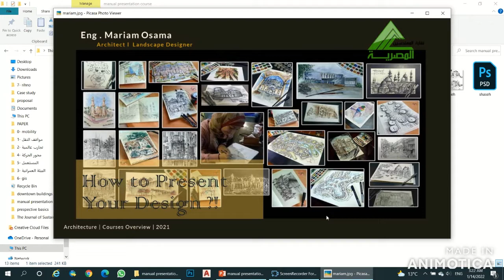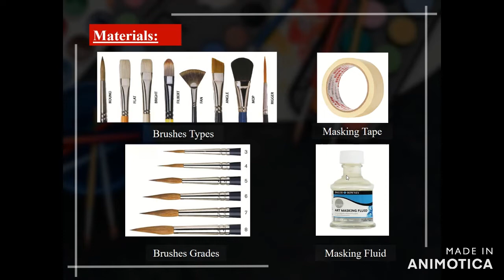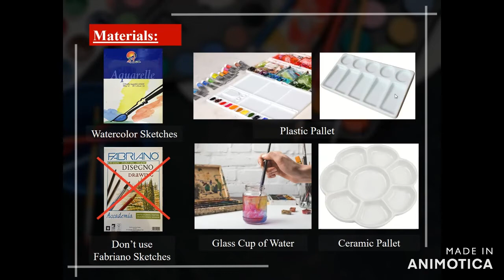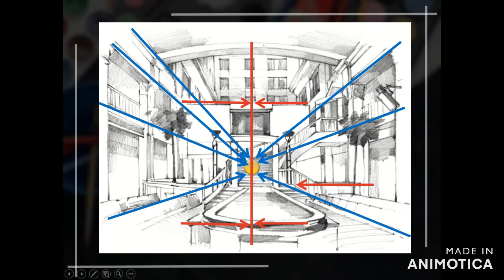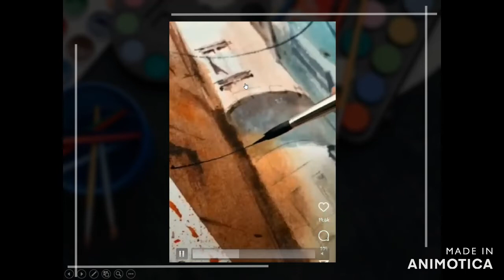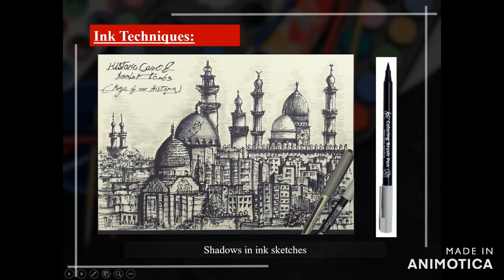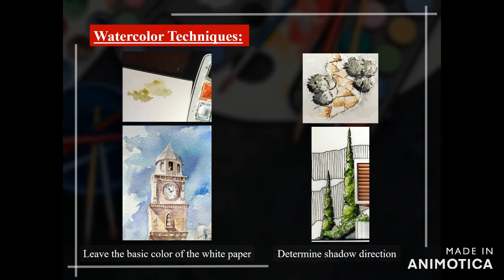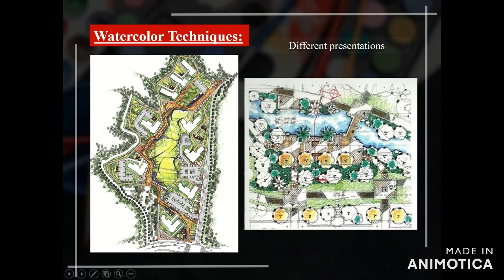Manual presntaion online Course: 1 - introduction